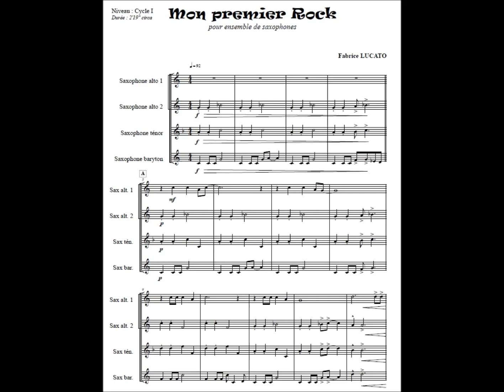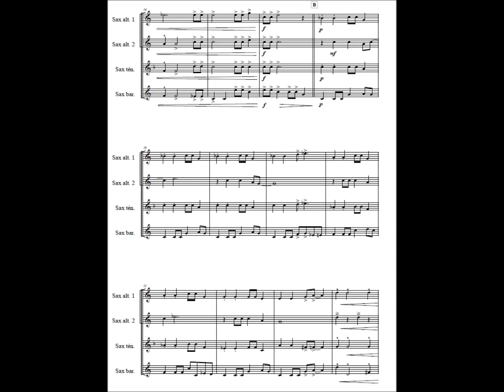Mon premier rock (CYCLE 1) (QUATUOR SAXOPHONES) Fabrice Lucato Editions Soldano